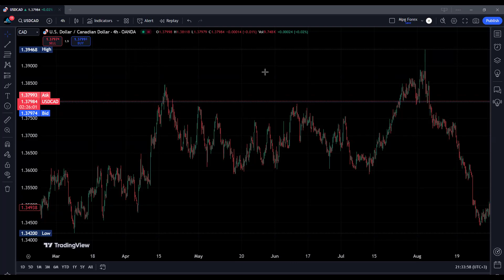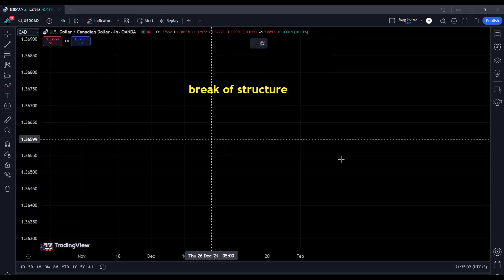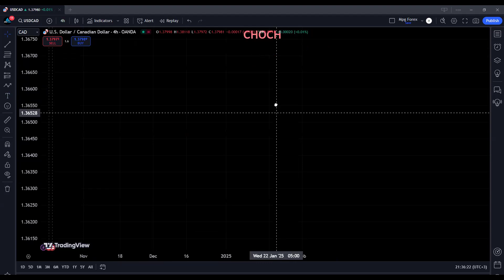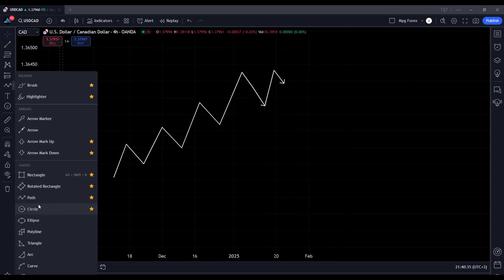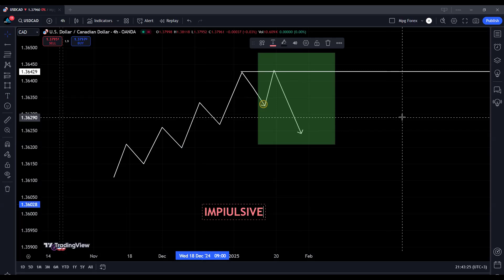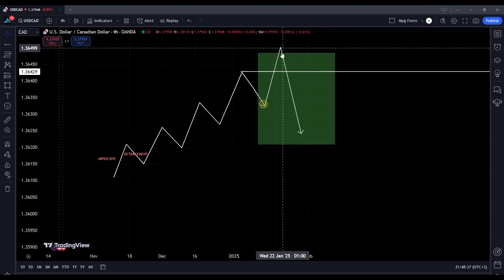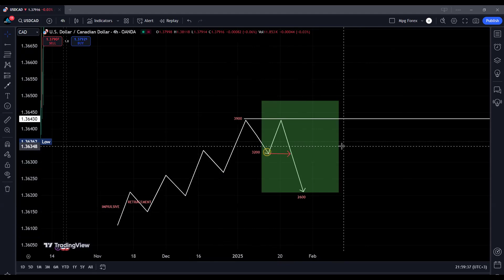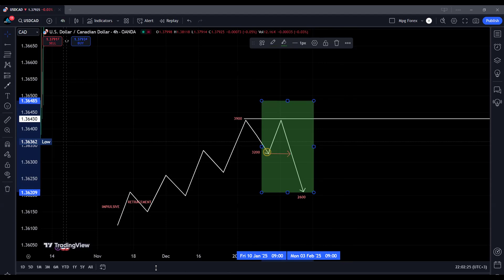CHOCH: Change Of Character - Jinsi ya kudeal na Trends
Mafunzo Ya Forex
Uchambuzi Wa Masoko Ya Kimataifa
Pamoja na elimu ya forex biashara yenye faida.

Jifunze forex kwenye shule ya forex kupitia videos za mafunzo ya trading, Ukweli ni kwamba unaweza kupata utajiri kupitia biashara ya forex.

Jifunze mbinu za forex, jinsi ya ku trade, jinsi ya kupata pesa, jinsi ya kuzuia hasara, pamoja na Saikolojia ya forex.